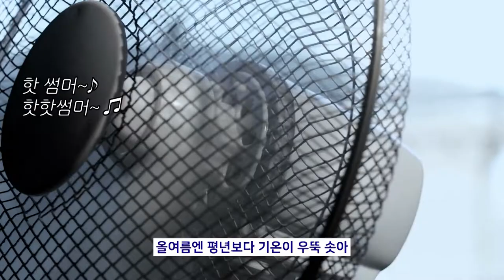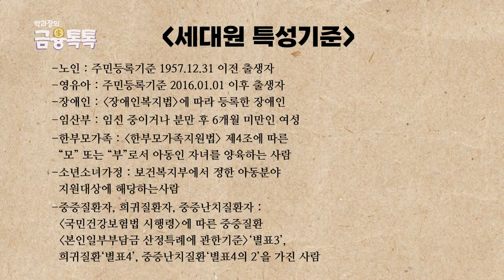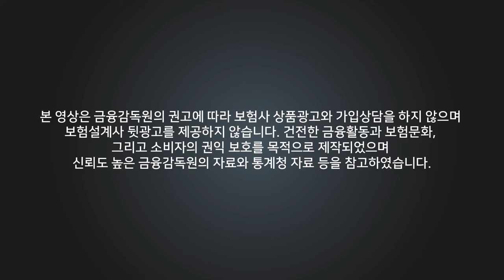전기세 지원받고 에어컨 편하게 트세요~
올해는 역대급 더위로 전력사용량 또한 어마무시하다는데요~
에어컨 틀면서 전기세 걱정하시는 분들 많으시죠?
오늘은 이런 걱정들을 싹~ 해소시켜드리려고 합니다!

00:00 - 인트로
00:18 - 오늘의 주제
00:31 - 에너지 바우처란
00:57 - 소득기준 확대
01:18 - 지원불가
01:35 - 세대별 지원 금액
02:07 - 신청관련
02:22 - 아웃트로